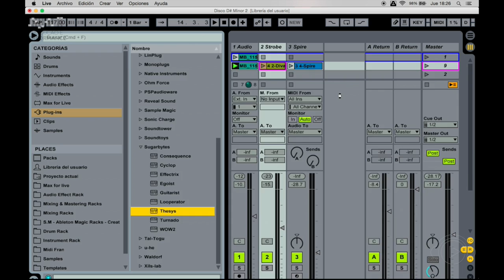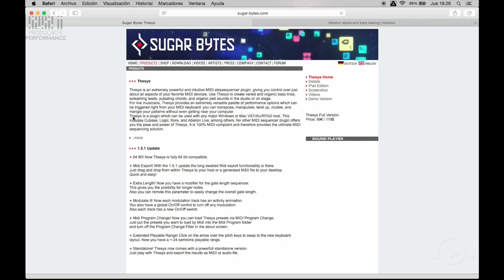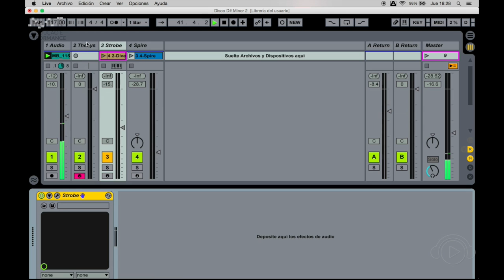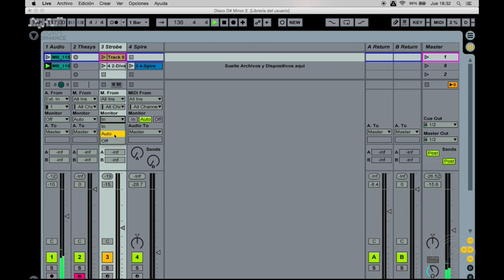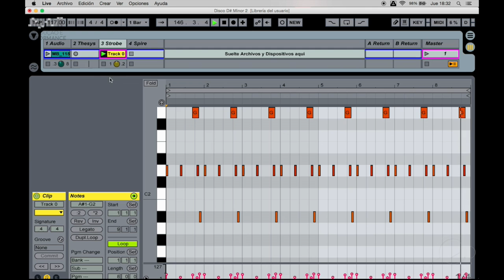Produção e Performance - Sugarbytes Thesys @ Ban TV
Francisco Velázquez dá as dicas de Produção e Performance! Terças e quintas 19:30h capítulos inéditos e reprises durante a programação da Ban TV